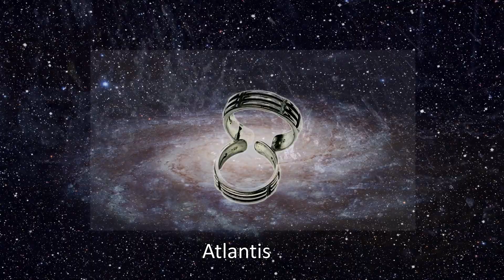UPGRADE und Schwingungserhöhung für Sie und Orania-Gesundheitsprodukte am 18.01.2023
Transformations-Upgrade für Orania-Gesundheitsprodukte am 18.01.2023